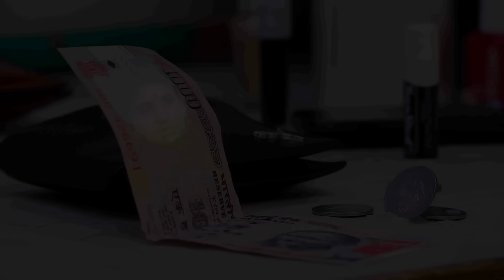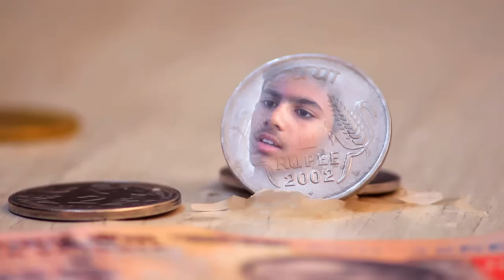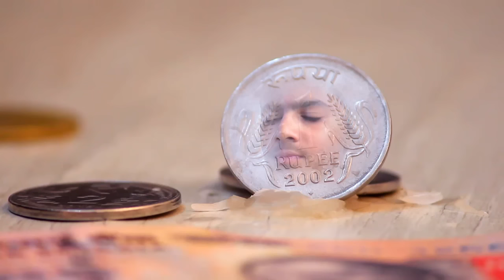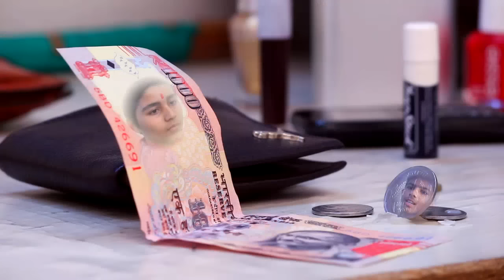Money Uvach !!!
इस शार्ट फिल्म में हम ने चलनी नॉट और चलनी सिक्के को आपस में बात करते दिखाए है।
चलनी नॉट आपने आप को मूल्यवान समझती है और सिक्का खुदको निचा समझता है पर ऐसा नहीं।
इसतरह मनुस्य जीवन मै भी होता है।  इसी बात को इन चलन के जरिए दिखाया है।